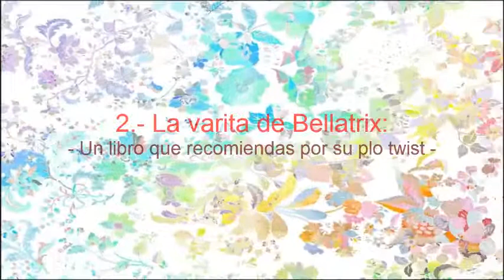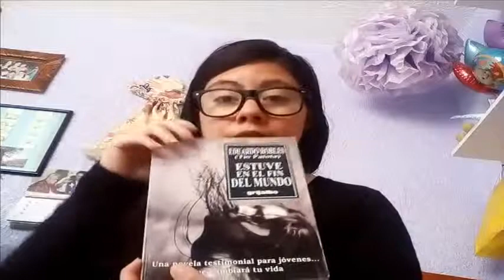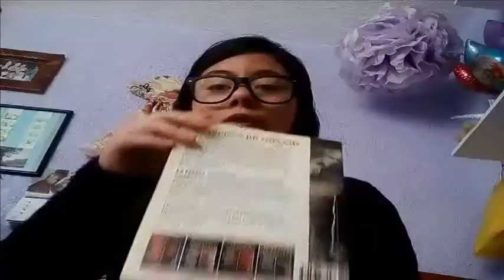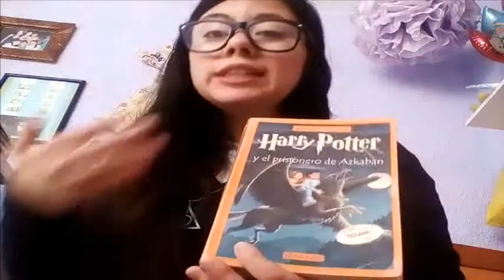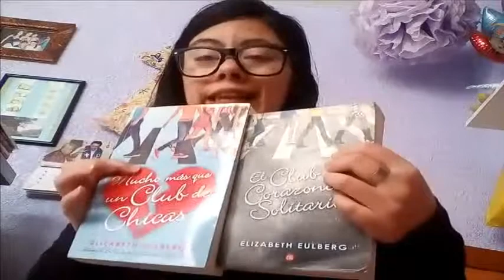Book Tag Mortifagos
Aquí les traigo nuestra linda sección de "El Mundo de Harry Potter" con este booktag que se que les encantara.

No se olviden que todos los JUEVES a las 6:00pm hora de México hay nuevo vídeo.

Lorelupin =)